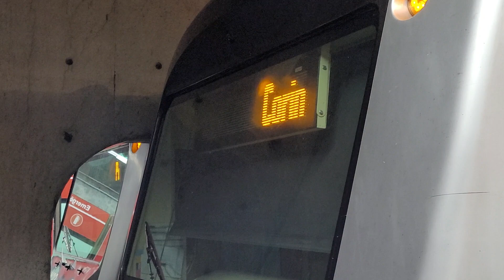Frota K (K12 e K23) na estação Santa Cecília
K12 (ex C12) sentido Itaquera
K23 (ex C23) sentido Barra Funda